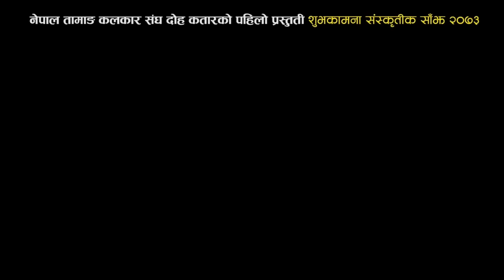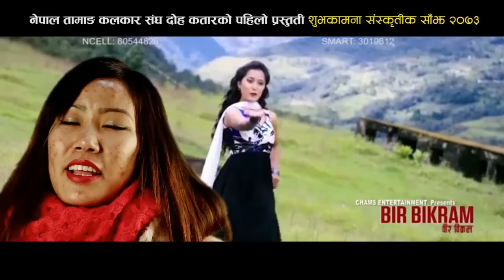SONAM LHOCHHAR Tamang kalakar sang doha Qatar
Amir Dong, Aasusen lama, dipa lama, tara limbu, Anjila waiba manoj lopchan  Aasusen lama, dipa lama, tara limbu, Anjila waiba manoj